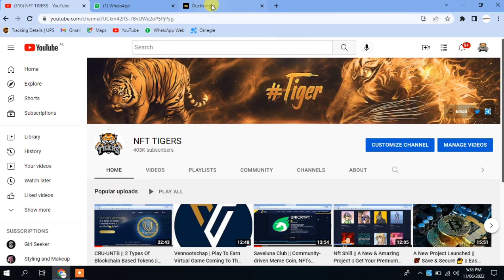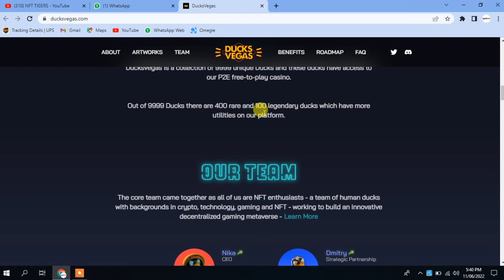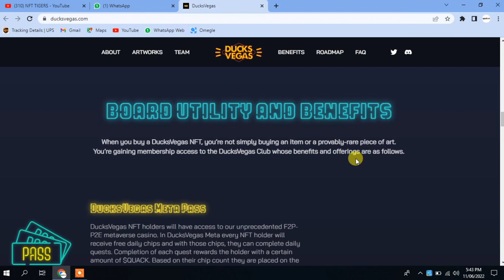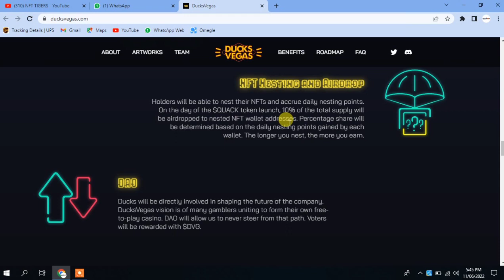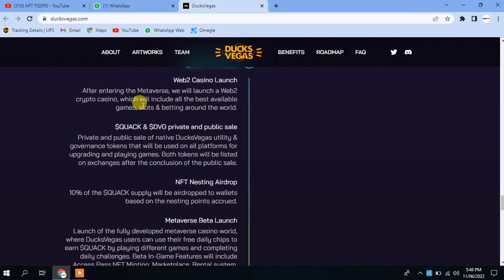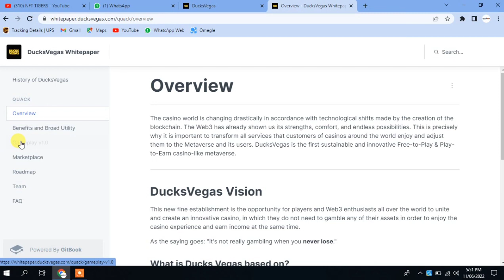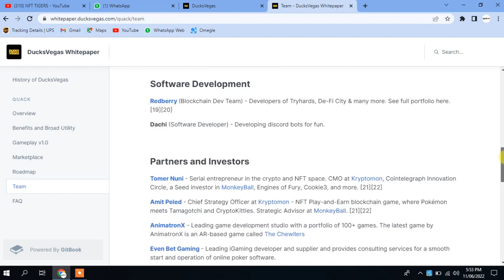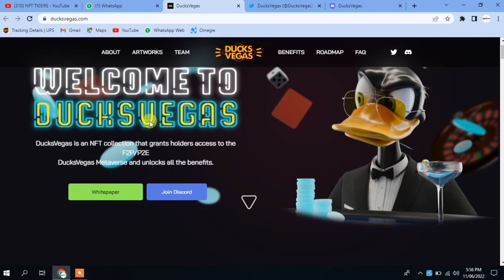Ducks Vegas || Top Listed NFT Collection || Grants Holders Access To The F2P/P2E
Ducks love adventures 🪖

20 WL | Follow, RT, Like, Tag 3 frens

Quack! Quack! You're early!
Giving away 1 DucksVegas NFT & 5 WL spots 💎

♦️ Follow @DucksVegas
♠ Retweet
♥️ Tag 3 Friends